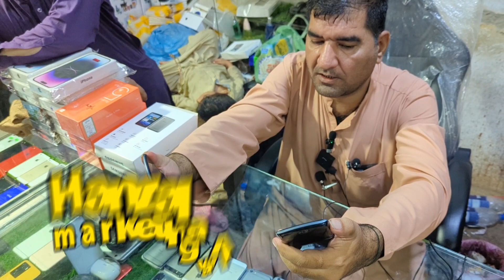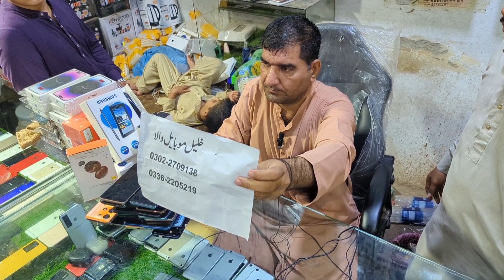Sher Shah Mobile Market Karachi | Iphone Cheapest Market | Khalil Mobile Godam Sher Shah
In this video we visited Shershah super general Godam Karachi where huge range of mobile Phones are available on unbelievable price all the details are mentioned in the video,

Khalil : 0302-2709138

Location : Shershah super general Godam near Ghani Chorangi SITE Area KARACHI.

Sher Shah Godam Karachi iPhone 15 Pro Max Mobile Market Karachi iPhone Price in Pakistan.

Collaboration
& PR Packages
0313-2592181